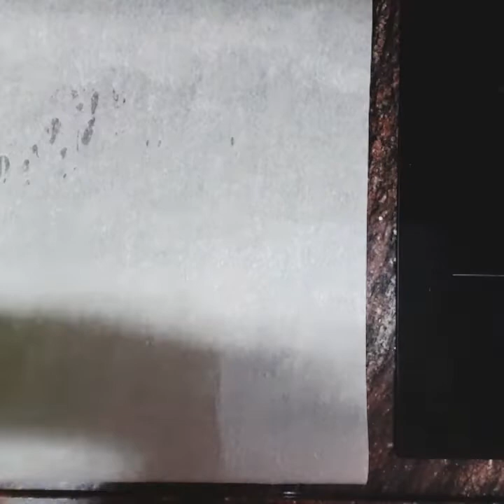🍕PIzzA CaSeRa DE 3 TIPOS,PIZZA FACIL🍕,recetas faciles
1.200kg harina
30g levadura fresca
500ml agua
230 aceite
Para rellenar...los ingredientes que quierais